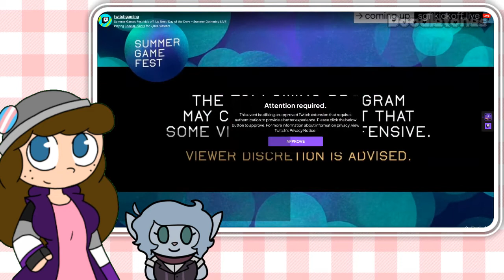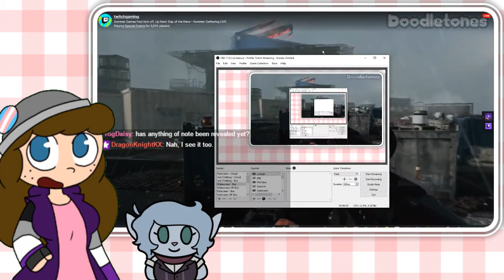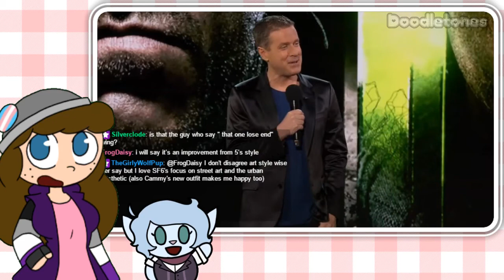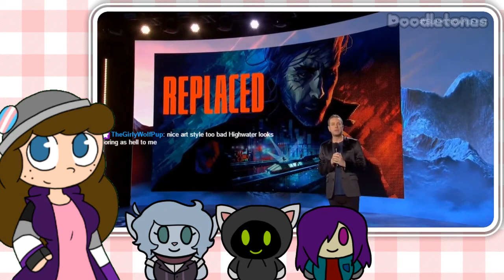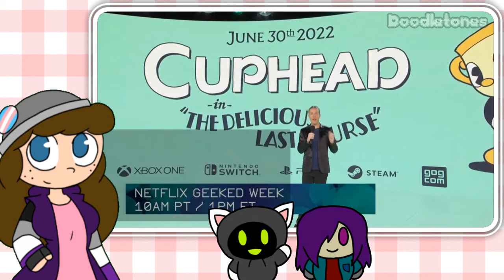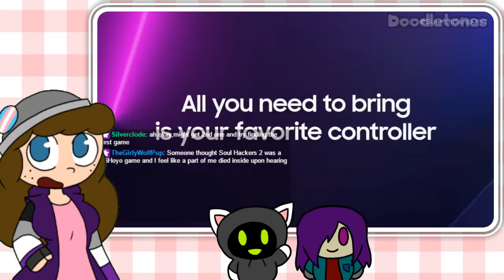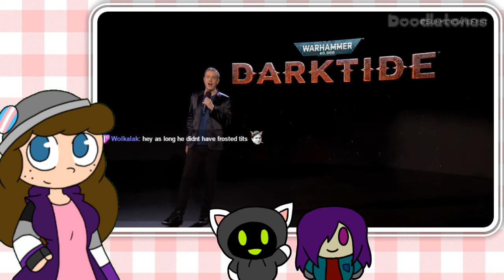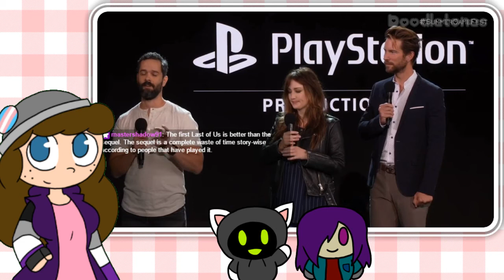Summer Game Fest Kickoff (6.9.2022)